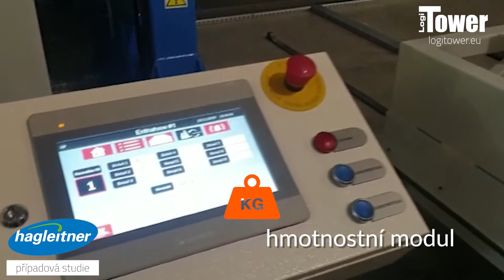LOGITOWER: HAGLEITNER - skladování vstřikovacích forem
KLIENT: výrobce čisticích prostředků a dávkovačů
PRODUKT: Dvouskladový automatizovaný skladovací systém LogiTower, integrace s jeřábem.Výška: 8,3m, 19 police 6m široká, nosnost: 5 000 kg/police.
POUŽITÍ: skladování vstřikovacích forem